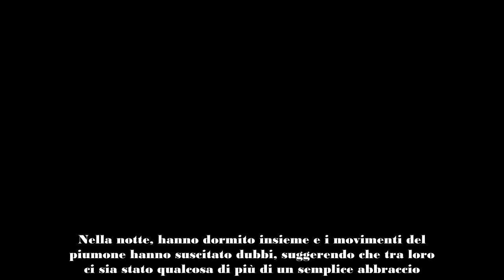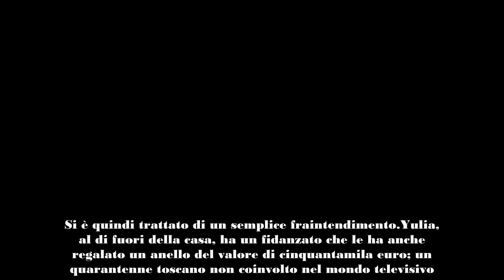Giglio e Yulia al Grande Fratello dormono insieme e c’è un bel movimento di coperta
Giglio e Yulia, protagonisti del Grande Fratello, potrebbero essere diventati una coppia. Nella notte, hanno dormito insieme e i movimenti del piumone hanno suscitato dubbi, suggerendo che tra loro ci sia stato qualcosa di più di un semplice abbraccio. Solo loro sanno cosa realmente è accaduto, ma è evidente che ci siano stati momenti intimi che due semplici amici non condividerebbero mai.